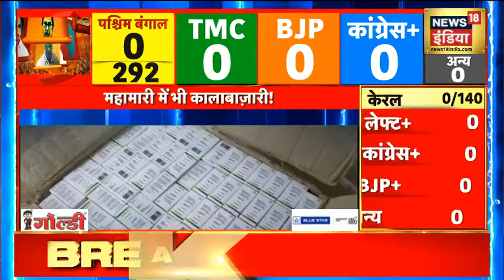Haryana में नहीं थम रहा कोरोना, पिछले 24 घंटे में 13 हजार से अधिक मामले, 125 लोगों की मौत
कोरोना ने हरियाणा में भी कोहराम मचा रखा है . कोरोना का कहर लगातार जारी है . कोरोना के मरीजों की संख्या लगातार बढ़ रही है . हरियाणा में पिछले 24 घंटों में 125 लोगों की मौत और 13 हजार से अधिक मामले सामने आए हैं.